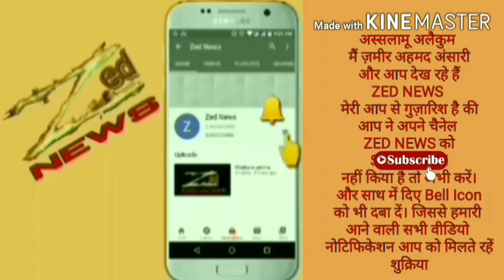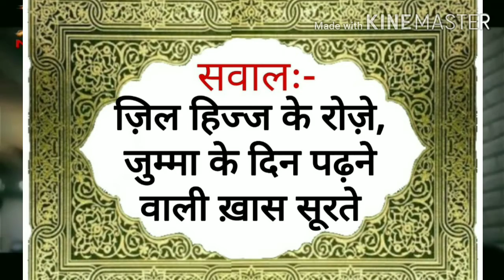ज़िल हिज्ज के रोज़े, जुम्मा के दिन पढ़ने वाली ख़ास दुआएँ। sheikh abdul baqi salfi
ज़िल हिज्ज के रोज़े, जुम्मा के दिन पढ़ने वाली ख़ास दुआएँ।